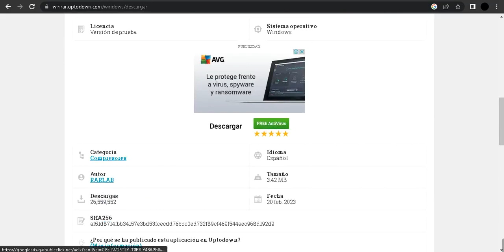Uptodown is a good page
winrar xd